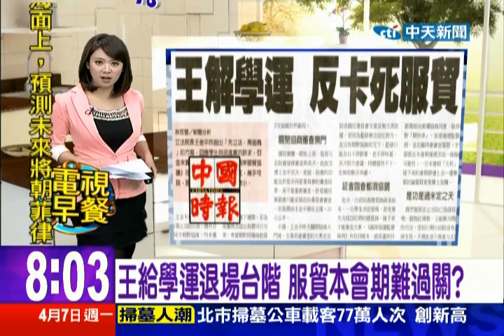中天新聞》王給學運退場台階 服貿本會期難過關？